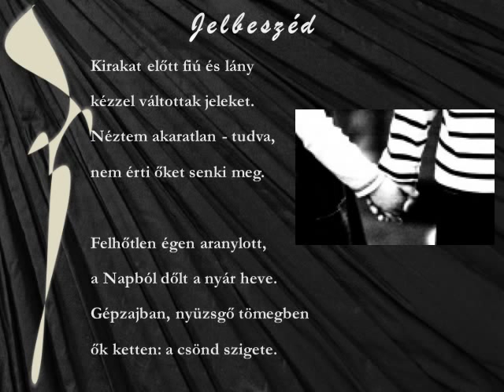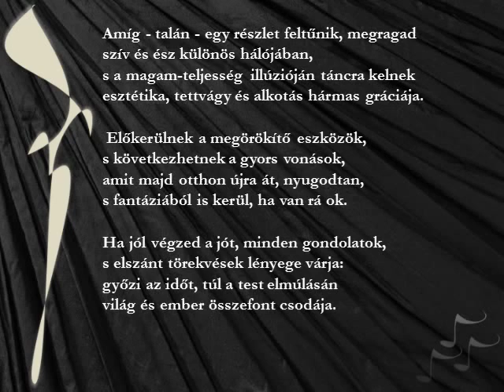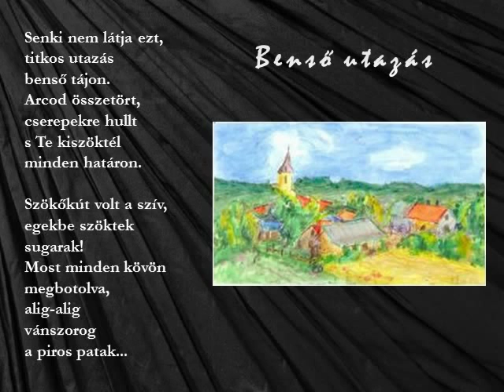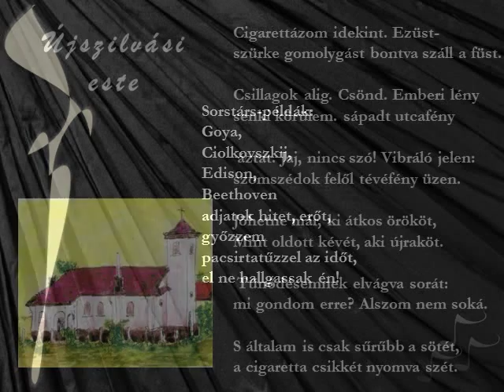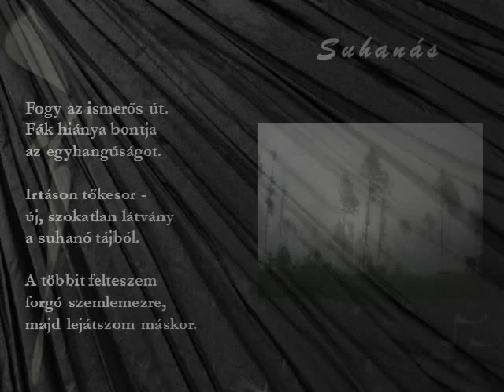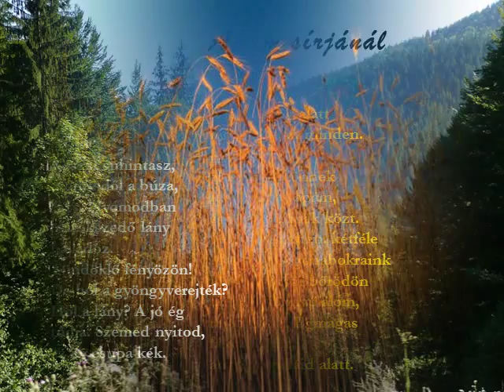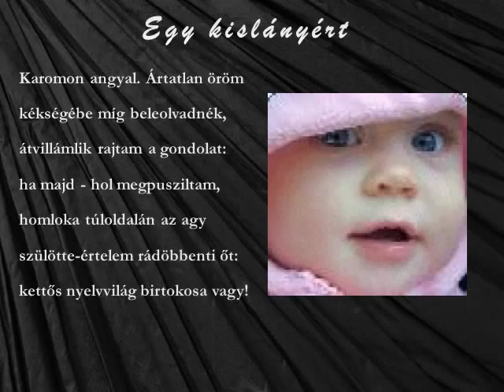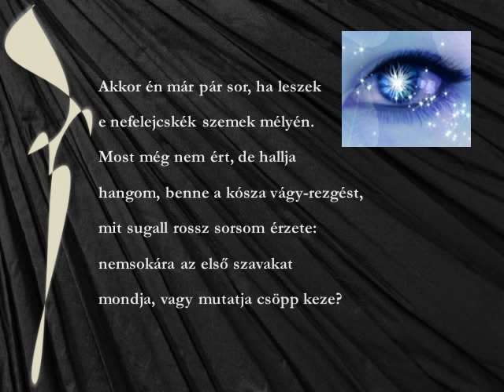Dudás Sándor - Jelbeszéd - versek.avi